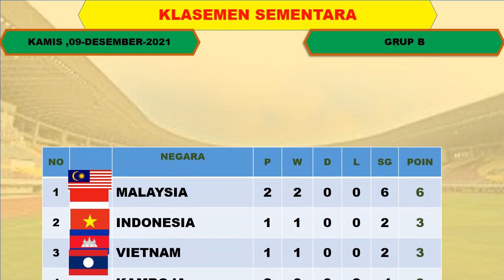hasil lengkap klasemen ,topskor matchday 2 suzuki aff cup 2021 grup B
Hasil Lengkap Klasemen Dan Top Skor Suzuki AFF 2021 Matchday 2 Suzuki AFF 2021 sudah menyelesaikan Pertandingan Matchday 2 dimana pada pertandingan pertama antara malaysia vs Laos yang dimenangkan oleh Malaysia dengan skor 4-0. Sedangkan di pertandingan kedua Indonesia berhasil mengalahkan Kamboja dengan skor 4-2.